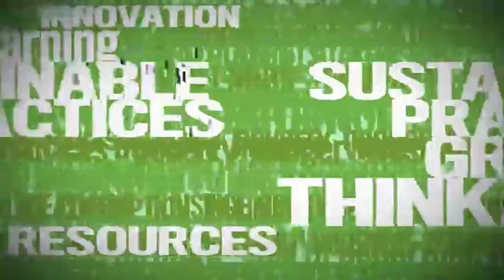The 2011 Echoing Green Fellows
Echoing Green is proud to announce the 2011 class of Echoing Green Fellows. From hunger to poverty, to education inequities and global warming, these twenty-two visionaries plan to prove that these problems are no match for their game-changing ideas, ingenuity, and imagination.